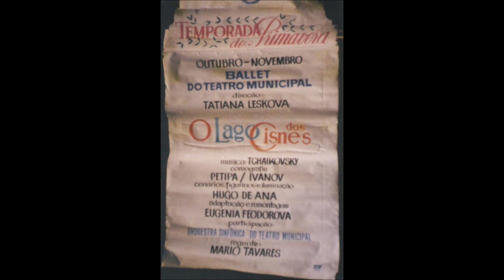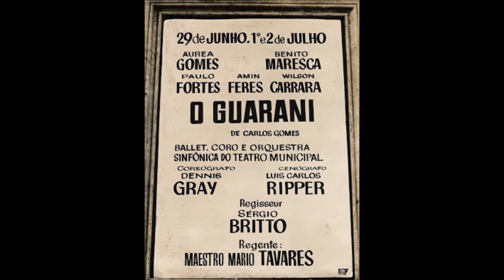Quinteto para instrumentos de sopro - Mario Tavares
Quinteto para instrumentos de sopro - Mario Tavares (1962/78)
I - Allegro
II - Andantino
III - Tempo de coco

Quinteto Villa-Lobos
Carlos Rato, flauta
Ricardo Rodrigues Silva, oboé
Paulo Sérgio dos Santos, clarineta
Carlos Gomes de Oliveira, trompa
Airton Barbosa, fagote